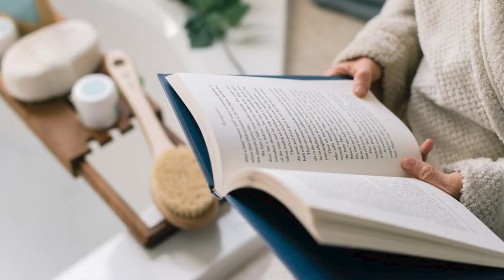How do you treat SIBO, hidden pathogens and infections? - The Eczema Podcast (S3E12)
- Have you ever thought about whether SIBO, hidden pathogens, or infections could be causing your eczema/dermatitis to flare? Have you tried changing your diet, but your skin just isn't healing? Dr. Jessica Peatross is a stealth infection expert and a functional medicine doctor (she has a ton of information to share!). She is Board Certified in Internal Medicine and has worked as a hospitalist for six years before getting functional training. She also specializes in Gerson therapy, has trained in Ozonotherapy and Neuroemotional Technique as well. Join us - as she shares a wealth of information in this podcast.

In today's episode, you'll get to learn:

- How SIBO can affect your eczema (and your gut)
- How to diagnose and treat SIBO so that your skin can improve
- How to diagnose if you have hidden bacteria, fungal, pathogens and infections that are inflaming your skin
- How mold and toxins can affect your skin
- How "sick building syndrome" can affect your immune system and eczema
- Testing methods to discover root causes of your eczema/dermatitis

To view all my other podcast episodes on my blog,